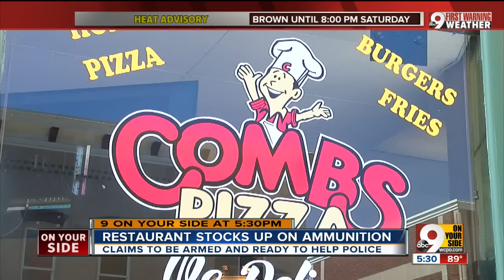Pizzeria offers ammo, bulletproof vest to police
Combs Pizza in Aurora posted a sign on their front window stating the owner is armed and will help police if necessary.